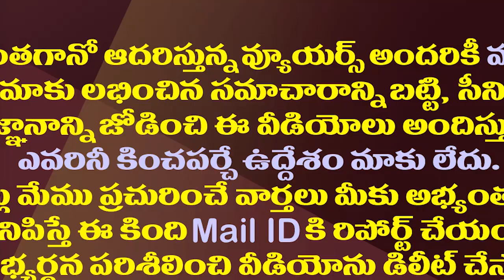జగన్ డైనమిక్ సీఎం...కేంద్ర మంత్రి ఆర్కే సింగ్ కితాబు| Central Minister RK Singh pats AP CM YS Jagan